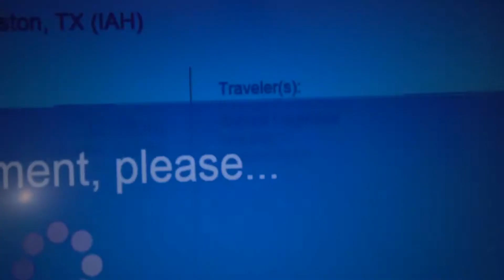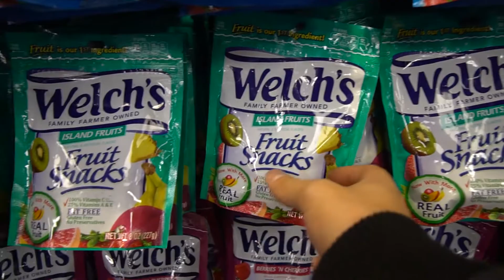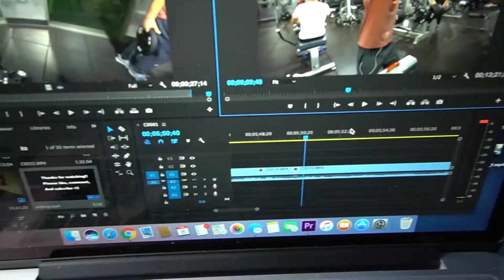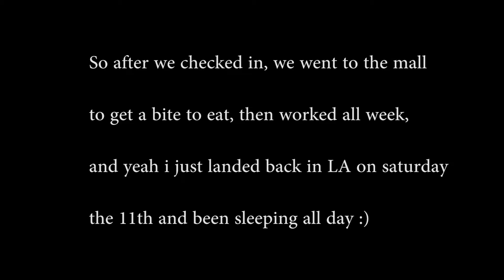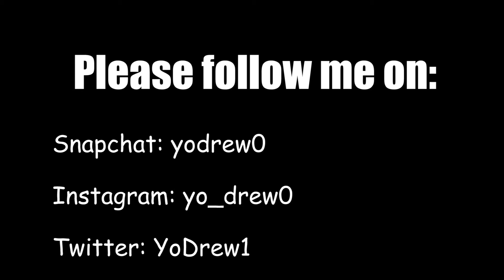Houston vlog | just a couple of morons dont mind us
hey guys just a quick little vlog of going to Houston! not trying to do anything fancy just posting how dumb we are :)